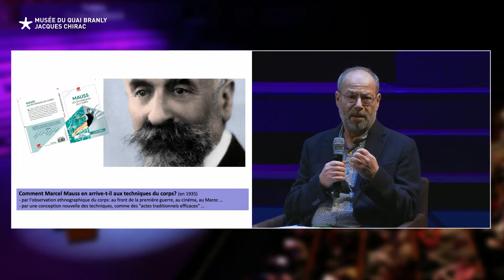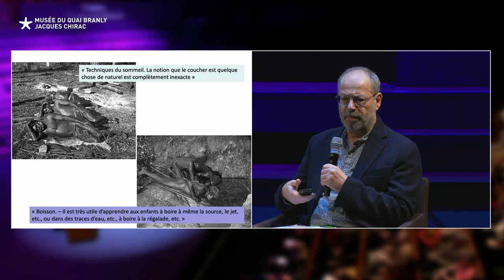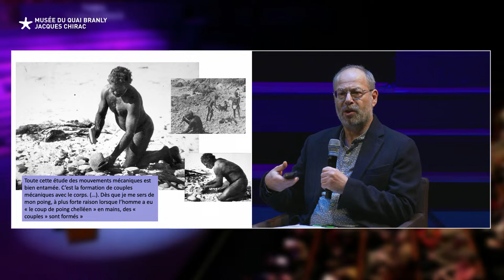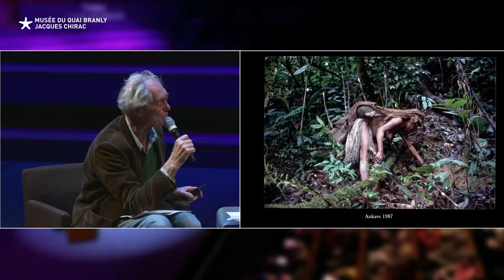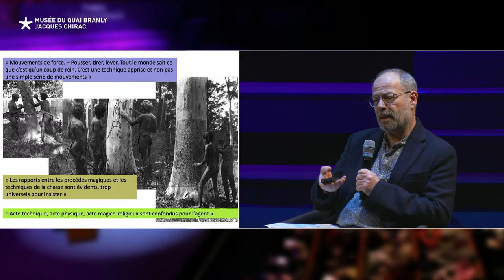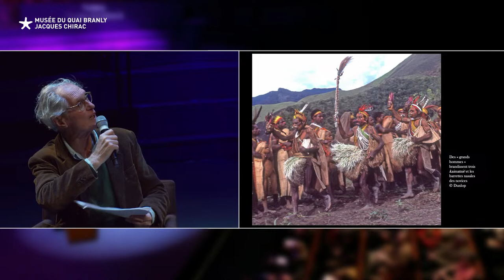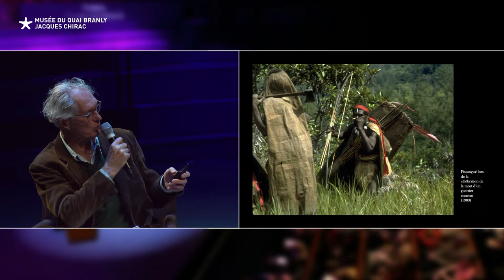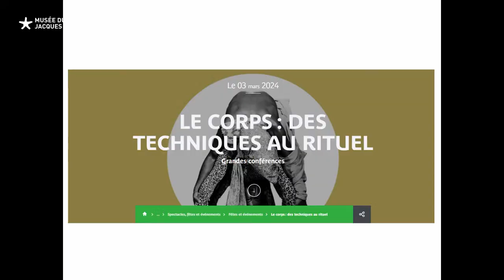Le corps : des techniques au rituel | Grandes conférences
"L'ethnologie va vous surprendre" les 2 et 3 mars 2024

Avec : Nathan Schlanger (professeur d'archéologie à l'École nationale des chartes à Paris, préhistorien, spécialiste de technologie et de culture matérielle, historien de l'archéologie, du patrimoine et des sciences sociales) et Pierre Lemonnier (directeur de recherche émérite au CNRS (Centre de recherche et de documentation sur l’Océanie))
Modération : Benoît de l'Estoile